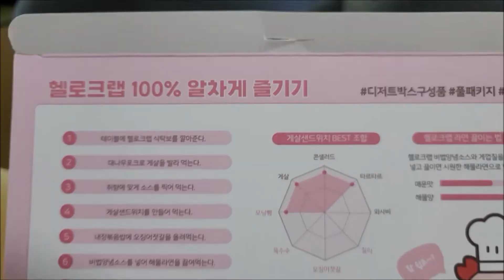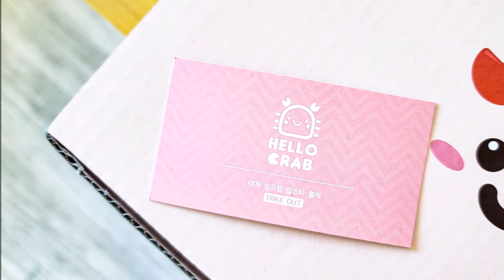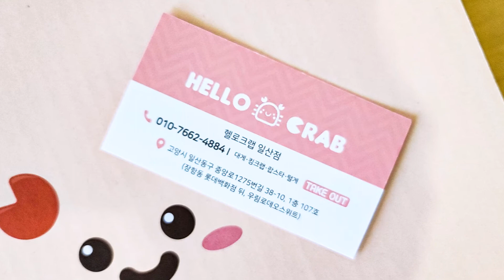정발산 대게 랍스터 킹크랩 장항동 맛집 갓성비 헬로크랩 일산점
호불호 없이 누구나 좋아하는
대게, 킹크랩, 랍스터~
하지만 가격이 만만치 않다 보니
쉽게 접할 수 없는
1년에 한번 먹을까 말까..,
요즘처럼 물가까지 껑충 튀는 시점에는
더욱 넘사벽이게 되는데요..,

그래도
여행을 간다든지,
특별한 날 외식을 한다면
도전(?) 해 보고 싶은 생각이 들죠. ^^

이런 고가의 음식에 속하는
갑각류 찜을
이젠 조금 더 부담을 줄여 맛보고
즐길 수 있는 방법이 생겼는데요..,

바로..,

(중략)